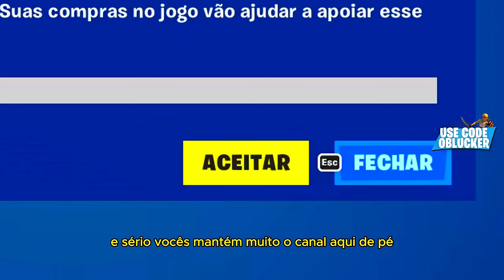A *MELHOR* SENSIBILIDADE PARA CONTROLE DE 2024! MELHOR CONFIGURAÇÃO PARA CONSOLE! (PS4/XBOX/PC/PS5)